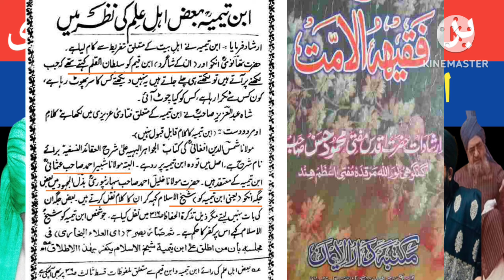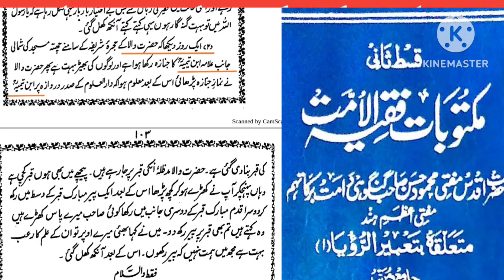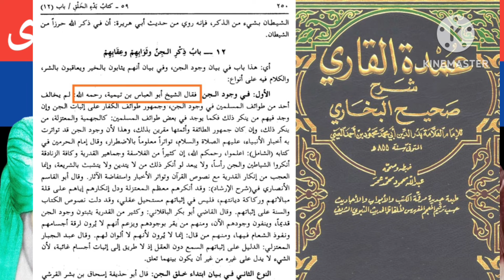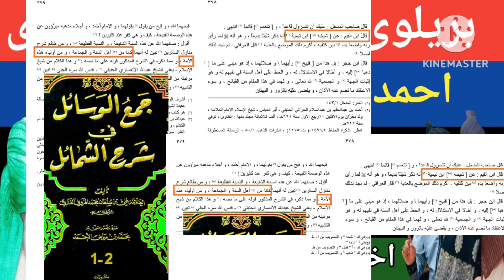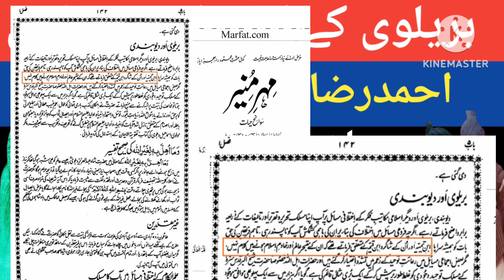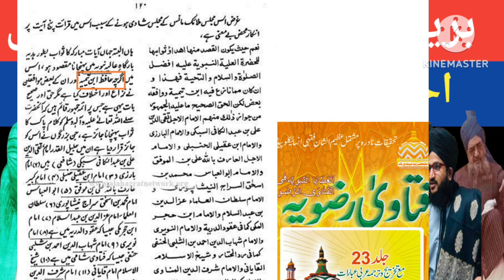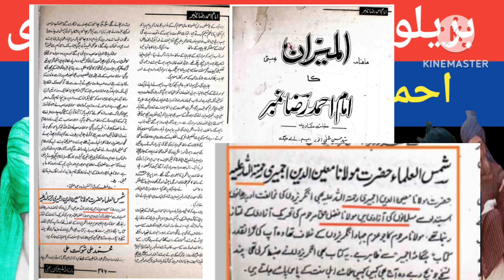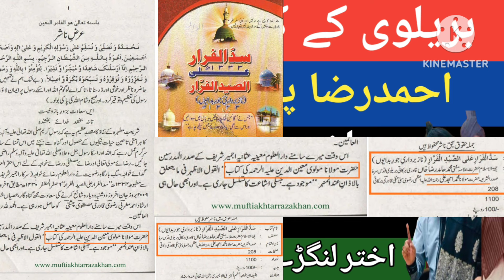Munazara Deobandi VS Barelvi,Allama ibne Taymiyah Fuqha Aor Ahmadraza Ki Nzr Me,Ahmadraza Par Fatwa